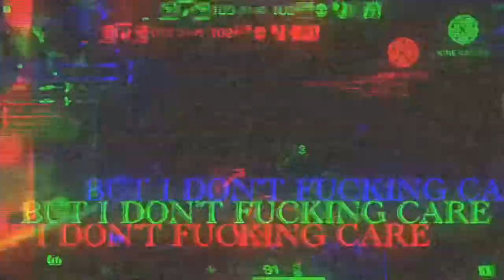STANDOFF 2 / (Idfc&60FPS) HIGHLIGHT EDIT 1000 ❤️✨